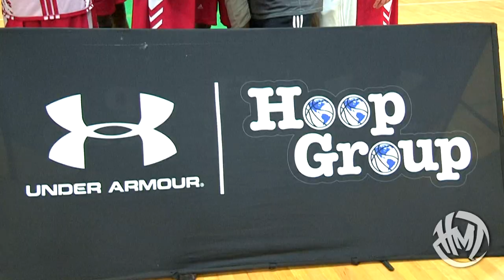Dennis Smith Jr & Edrice Adebayo DOMINATE Hoop Group Southern Jam Fest!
Here is the Hoop Group Southern Jam Fest recap featuring Dennis Smith Jr, Edrice Adebayo, Thon Maker, Matur Maker, Jalen Harris, Jalen Johnson, Telligence Johnson, Jaylen Fornes, Kyran Bowman, and more! Dennis and Bam both received co-mvp honors.